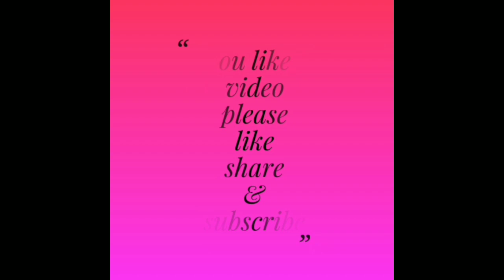Gaytri vlogs#kitchen towel tuck in saree my daily busy routine/ इस तरह की करवा चौथ की तयारी मैंने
Hello friend

I'll bring more interesting, traveling and family occasion videos for you all.
Aaj main aap Logo ke liye lekar a rahi hun

If you like my this vlog don't forgot to Like 👍, Share 👉 and Subscribe 😉 my channel also click the bell 🔔 icon right thereso that you can get notifications of my video first.

kitchentoweltuckinsareemydailybusy routine
nightkitchencleaning ctrkmkesekre ctrkaisecheckkaren myyoutubefirstpayment dailylivingroomcleaning bathroomdeepcleaning mobile with hanky tuck # hanky tuck in saree#dupattafacecoversinging
howtotuckhankyinblacksaree indianhousewifedailyroutine morning tonightfulldayvlog indianhousewife indian homemakedailyvlog ganeshvisarjan tight face cover home cleaning home cleaning requested video face cover home cleaning video kitchen cleaning#hankytuckvideo
 lifestyle mobile se video Kaise shoot Karen Main Apne video kaise banate hain  easy hanky Tuck video black saree hanky tuck video